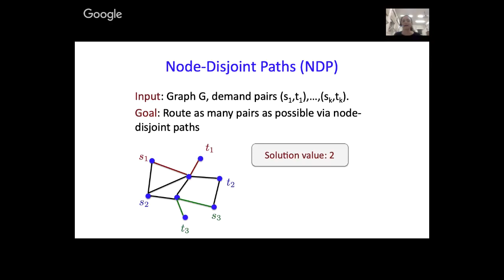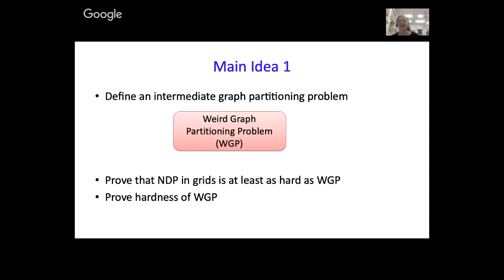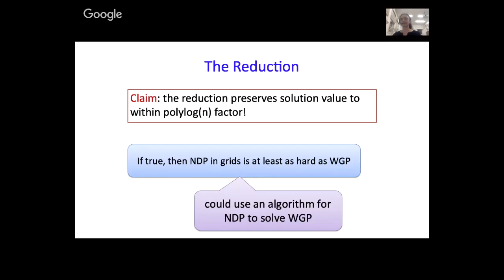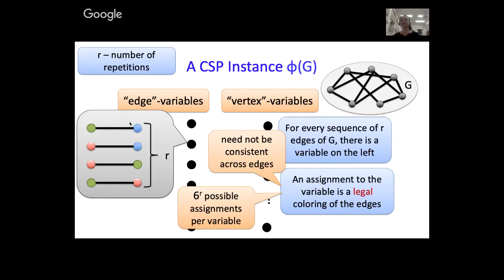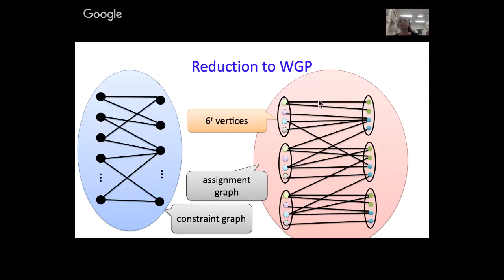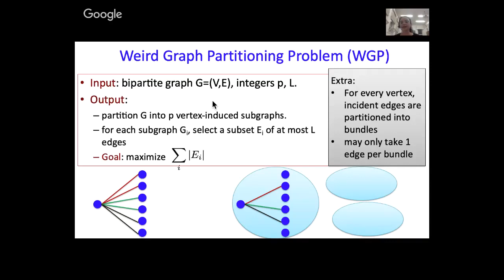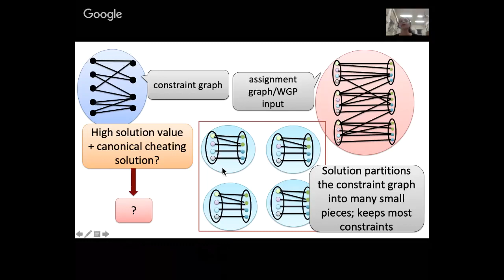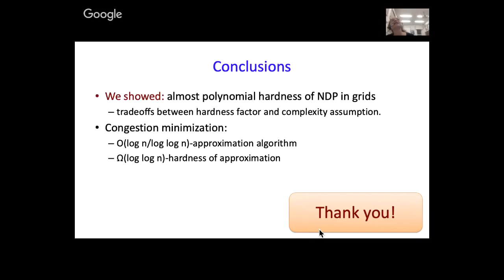TCS+ talk: Julia Chuzhoy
Speaker: Julia Chuzhoy (TTIC)

Title: Almost Polynomial Hardness of Node-Disjoint Paths in Grids

Abstract: In the classical Node-Disjoint Paths (NDP) problem,  we are given an n-vertex graph G, and a collection of pairs of its vertices, called demand pairs. The goal is to route as many of the demand pairs as possible, where to route a pair we need to select a path connecting it, so that all selected paths are disjoint in their vertices.

The best current algorithm for NDP achieves an $O(\sqrt{n})$-approximation, while, until recently, the best negative result was a roughly $\Omega(\sqrt{\log n})$-hardness of approximation.
Recently, an improved $2^{\Omega(\sqrt{\log n})}$-hardness of approximation for NDP was shown, even if the underlying graph is a subgraph of a grid graph, and all source vertices lie on the boundary of the grid. Unfortunately, this result does not extend to grid graphs.

The approximability of NDP in grids has remained a tantalizing open question, with the best upper bound of $\tilde{O}(n^{1/4})$, and the best lower bound of APX-hardness. In this talk we come close to resolving this question, by showing an almost polynomial hardness of approximation for NDP in grid graphs.

Our hardness proof performs a reduction from the 3COL(5) problem to NDP, using a new graph partitioning problem as a proxy. Unlike the more standard approach of employing Karp reductions to prove hardness of approximation, our proof  is a Cook-type reduction, where, given an input instance of 3COL(5), we produce a large number of instances of NDP, and apply an approximation algorithm for NDP to each of them. The construction of each new instance of NDP crucially depends on  the solutions to the previous instances that were found by the approximation algorithm.

Joint work with David H.K. Kim and Rachit Nimavat.